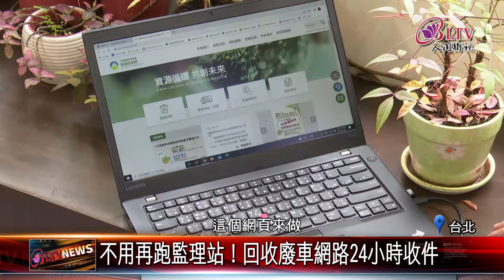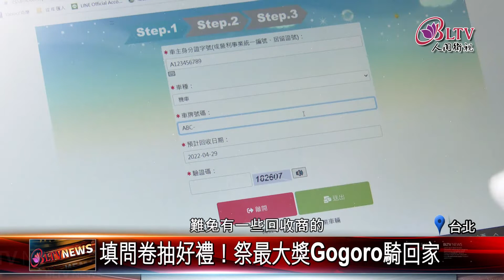20220503 車子報廢免麻煩！"一站通"24回收免出門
家裡有汽機車的民眾，如果有報廢經驗，應該都知道回收汽機車，要跑到監理站的臨櫃辦理，但現在環保署結合交通部和財政部，一起推出一站通平台，讓民眾上網就能一次解決，而現在更推出限時活動，鼓勵民眾報廢填問卷、抽大獎。